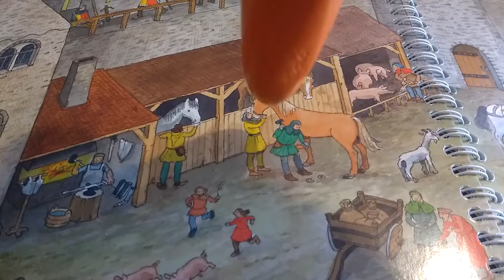Ruhig, Brauner!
Ruhig, Brauner! Ganz ruhig. - Aus dem Tiptoi-Ritterbuch Wieso, Weshalb, Warum von Ravensburger. Ein Track, den man gern in Dauerschleife hört.